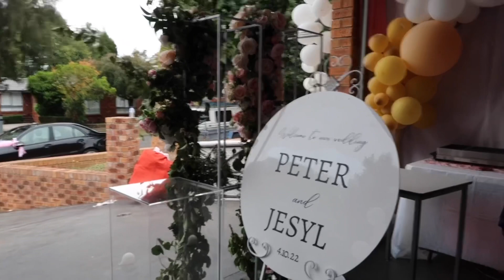NAGTAMPO SI MAMA? |AKALA NYA KINAKIMUTAN NAMIN BIRTHDAY NYA